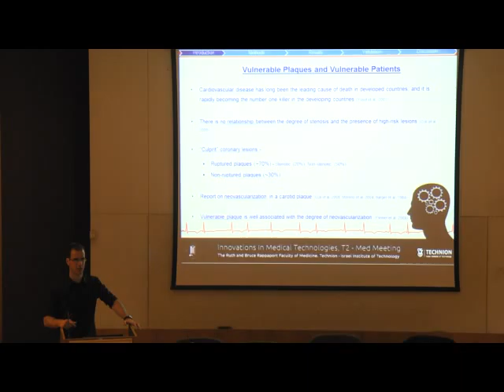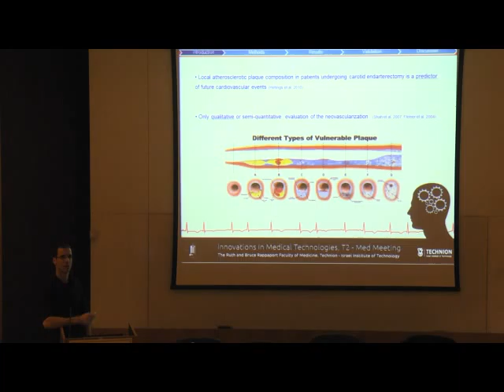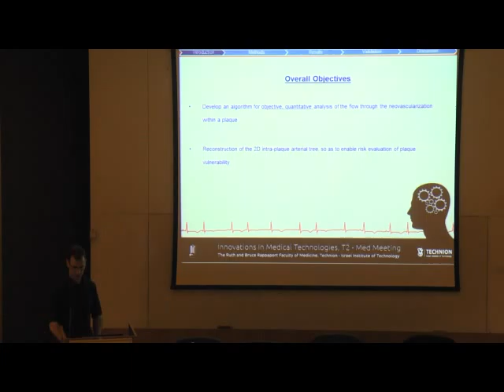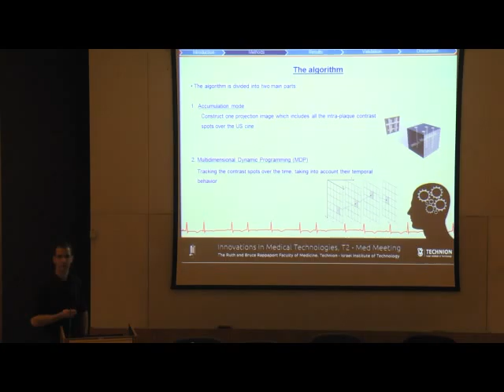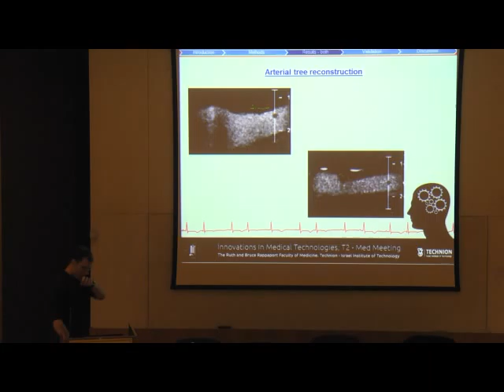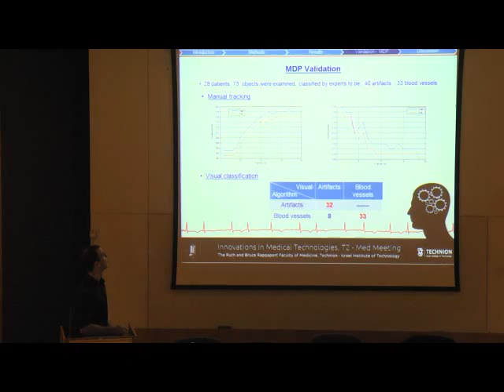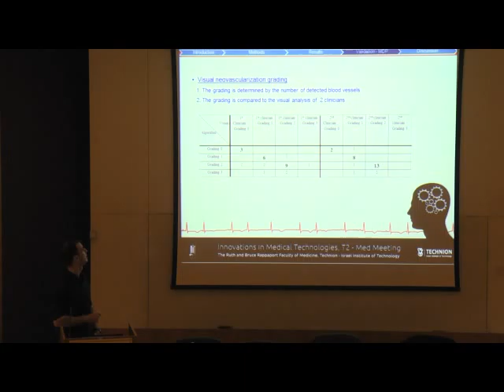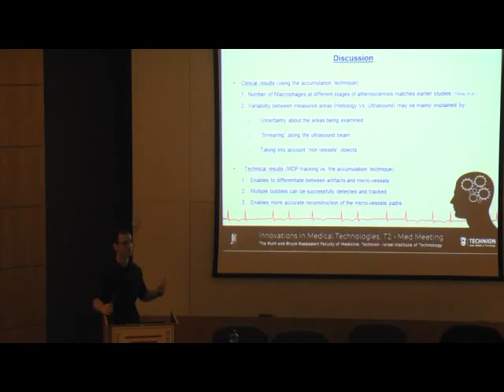Neovascularization imaging of vulerable plaques (Firs T2Med Meeting)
Speaker:
Assaf Hoogi - Bio-Medical Engineering, Technion